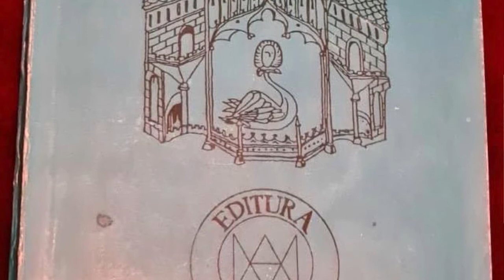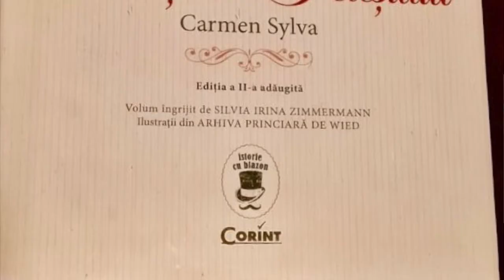Andrei Chiriac - Zone energetice în România - Gura de rai - Valea Obârșiei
In Concordia

O serie de interviuri despre practici și metode, alternative și complementare, în care, și, cu care explorăm conexiunile dintre minte, trup, spirit și suflet pentru o conștientizare și aprofundare a procesului de cunoaștere de sine în vederea atingerii armoniei dintre ele.

Andrei Chiriac - producător, regizor, scenarist
Episodul 2 " Zone energetice în România - Gura de rai - Valea Obârșiei"